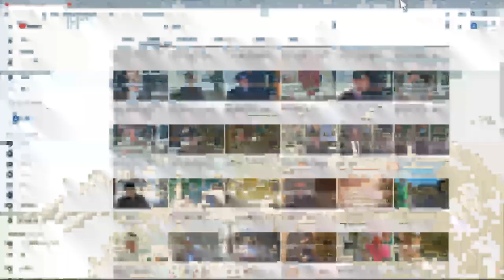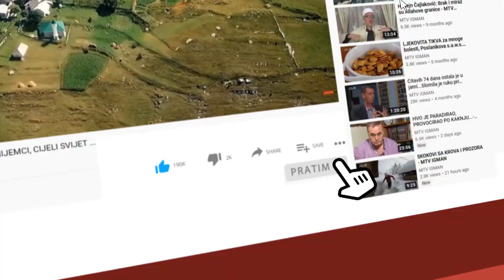Na Stupu je bila borba prsa u prsa...na Žuči je bilo najteže...1. dio intervjua